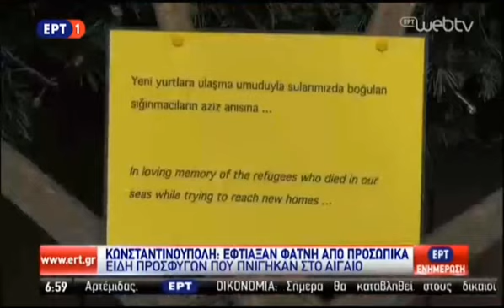Φάτνη με αντικείμενα πνιγμένων προσφύγων